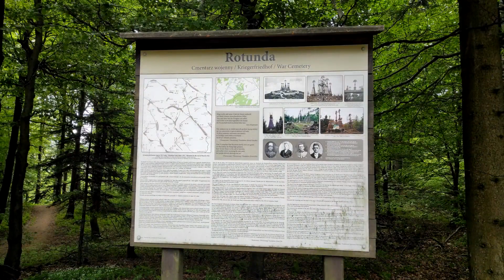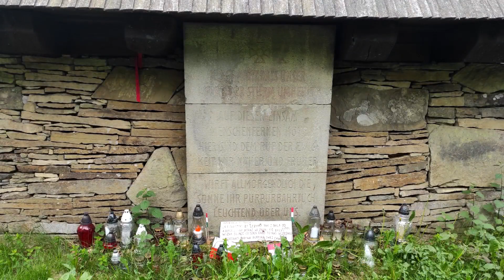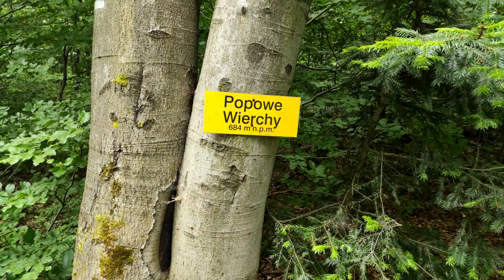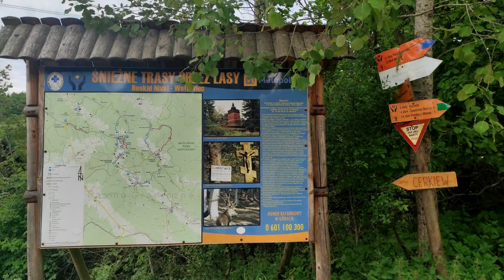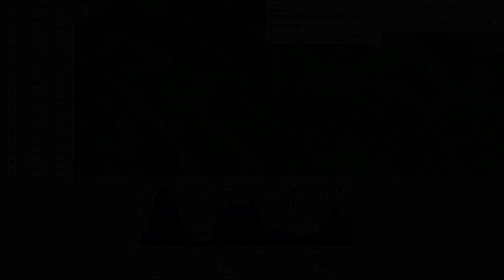GSB 2023 Dzień 11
Główny Szlak Beskidzki 2023
Ustroń - Wołosate
27 maja - 14 czerwca 2023r.
Dzień 11